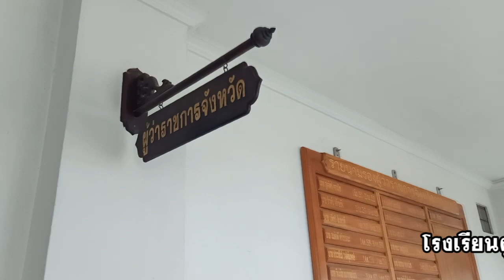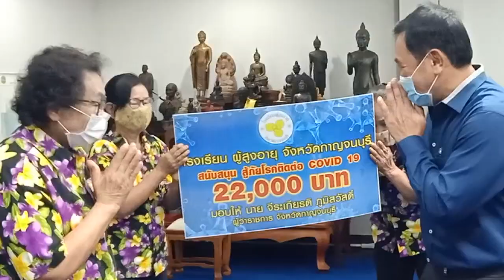ผู้สูงวัย ใจสวย ช่วยต้านโควิด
อาจารย์กระแสร์ ขำจิตต์  รอง ผอ.ร.ร.ผู้สูงอายุจังหวัดกาญจนบุรี   เป็นตัวแทน พล.ต.ต.กมลสันติ  กลั่นบุศย์ ผอ.ร.ร.ผู้สูงอายุจังหวัดกาญจนบุรี  นำทีมเข้ามอบเงินแก่  นายจีระเกียรติ  ภูมิสวัสดิ์  ผู้ว่าราชการจังหวัดกาญจนบุรี  เพื่อสนับสนุนกิจกรรมต้าน Cvid-19  ขณะที่ผู้ว่าฯจีระเกียรติ  ลั่น เอา Covid-19 อยู่